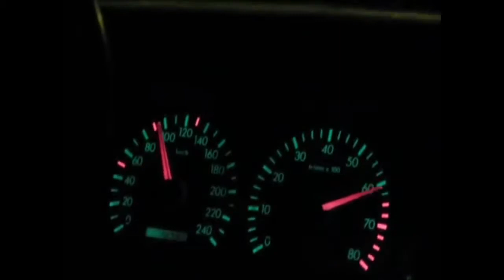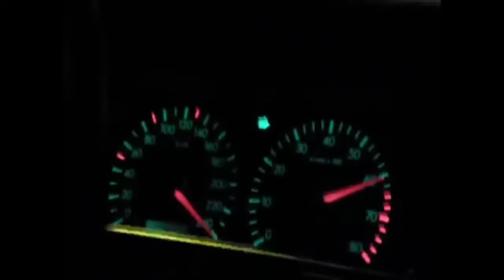Top speed xantia v6تخته گاز زانتيا شيش سيلندر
٢٦٠با زانتيا ٣.٠ليتري